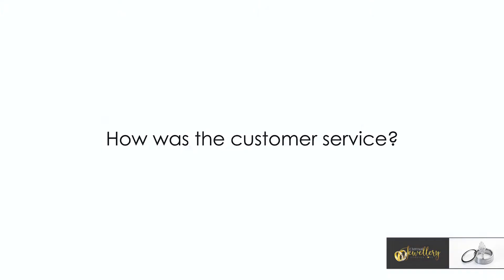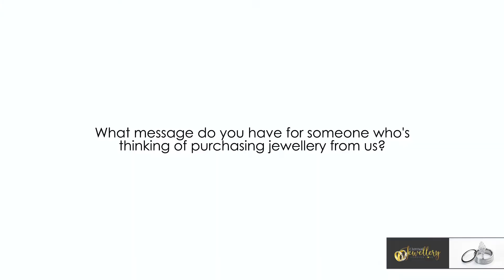Shakira Aka Tamara of Mpali Loves EJ Jewellery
Our jewellery is also for single people.
We stock fashion rings and jewellery sets

"Beauty is who you are. Jewelry is simply the icing on the cake."
-Misty Burgess

Shakira talks about how she found about EJ and how it's going 💎

Location: House no 35, Manda Hill Road, Lusaka, Zambia